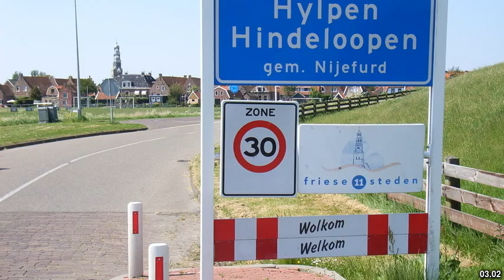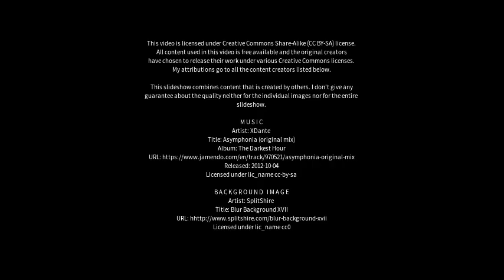Best places to visit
Best places to visit - Talen (India) Best places to visit - Slideshows from all over the world - City trips, nature pictures, etc.